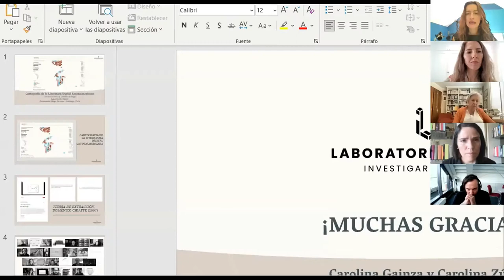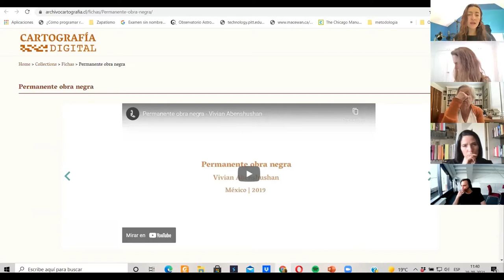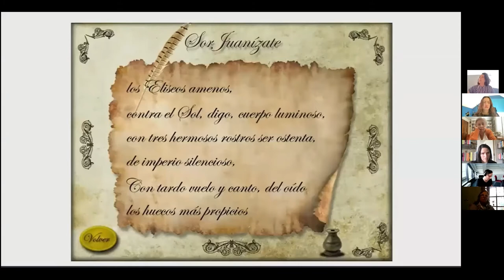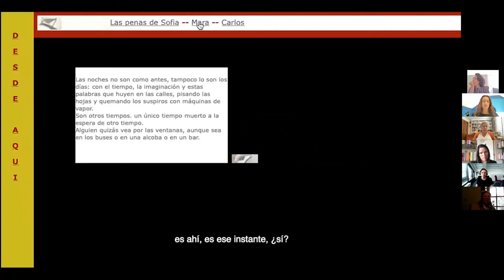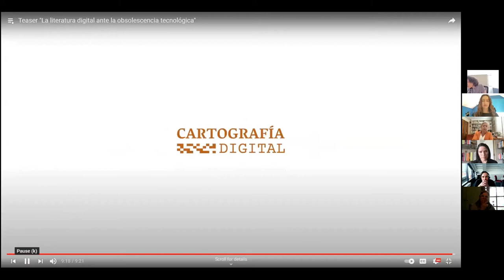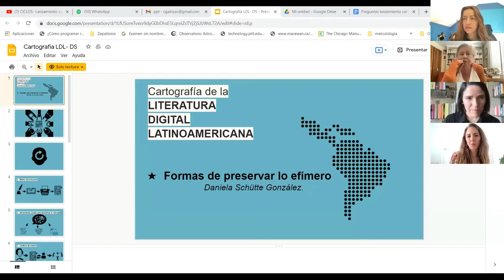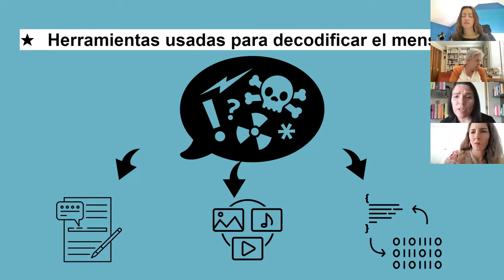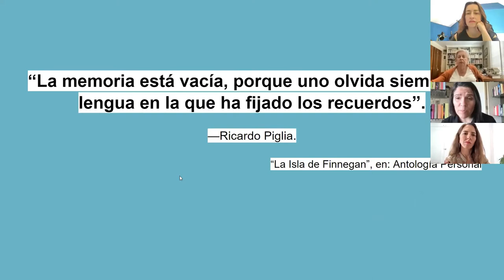Lanzamiento cartografía digital- CICLOS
Lanzamiento de la Cartografía de la Literatura Digital Latinoamericana, perteneciente al proyecto Fondecyt Regular "Cartografía Crítica de la Literatura Digital Latinoamericana" dirigido por Carolina Gainza y Carolina Zúñiga. Comentaron Adriana Valdés (Directora de la Academia Chilena de la Lengua y del Instituto de Chile), Daniela Shütte (Coordinadora Biblioteca Nacional Digital y Memoria Chilena en Biblioteca Nacional de Chile) y Milton Läufer (Programador, investigador y escritor argentino de literatura digital). El evento fue organizado por el Centro de Investigación en Comunicación, Literatura y Observación Social (CICLOS) y el Laboratorio Digital, ambos pertenecientes a la Facultad de Comunicación y Letras de la Universidad Diego Portales.